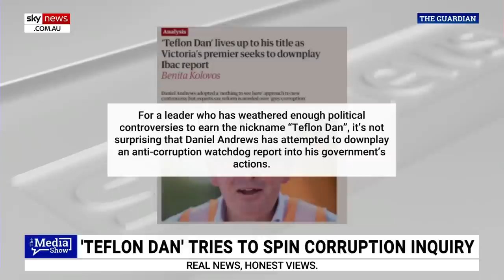Daniel Andrews spinning ‘damming’ corruption inquiry as ‘merely educational’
Victorian Premier Daniel Andrews is spinning a “damming” corruption inquiry report from IBAC as “merely being educational,” says Sky News Digital Editor Jack Houghton.